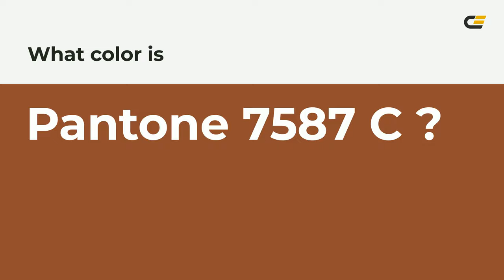color 924c2e hex color - Orange color - Cool color 924c2e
What color is ? 924c2e hex color - Orange color - Cool color 924c2e

Hex 924c2e Color Code is also known as color.